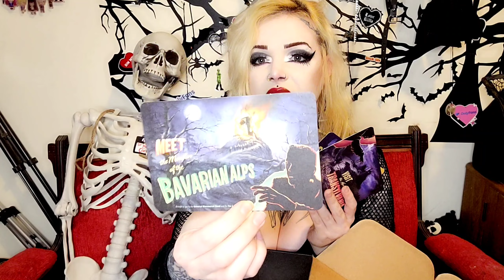LOOT FRIGHT (Horror) UNBOXING! Is It Worth It? 🤔 *NOT* Sponsored!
All of my links, TikTok, Instagram, Twitter and OhEff/Fansly are below;